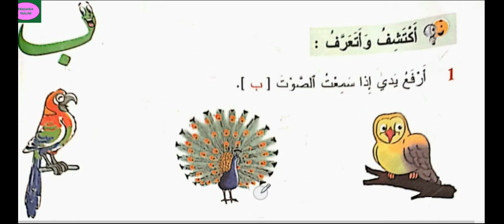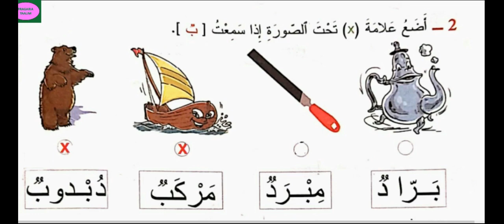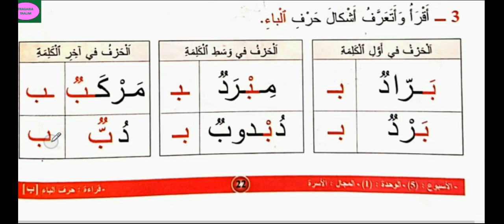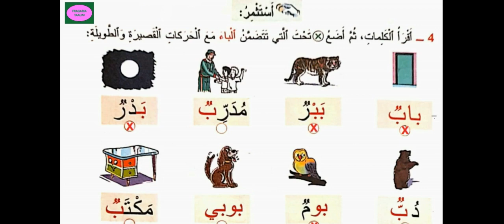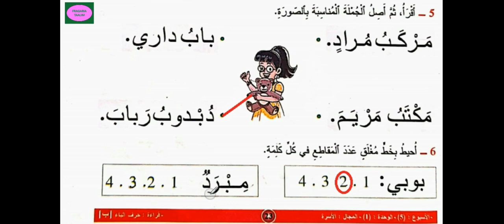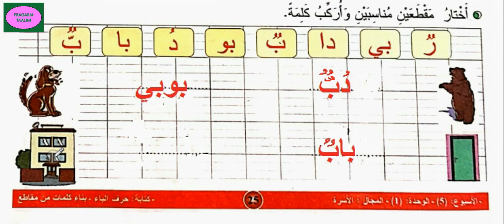المفيد في اللغة العربية/المستوى الأول ابتدائي/صفحة 22 - 23 - 24 - 25/حرف الباء